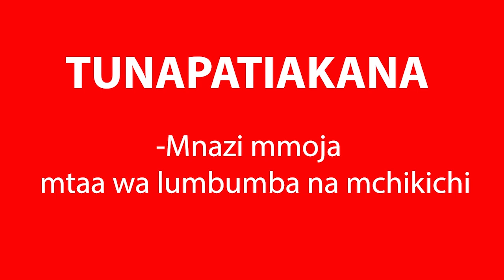MASHABIKI WA SIMBA WAKUBALI MZIKI WA YANGA/WAMPONGEZA ENG HERSI SAID/MO DEWJI KUONDOKA SIMBA